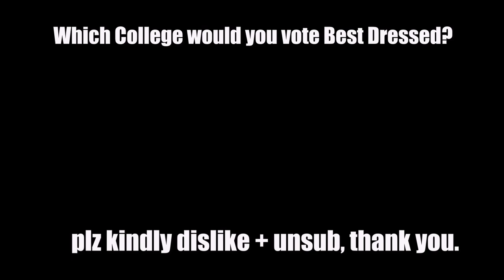What College Students In BOSTON Are WEARING (BU, BC, BERKLEE)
What College Students In Boston are ACTUALLY Wearing: BU, BC & BERKLEE Edition

I went to Boston University, Boston College and Berklee College of Music to see what college students in boston are actually wearing in this spring of 2021. you'll see some spring trends, as well as some unique pieces. and a LOT of thrifted clothing. I love how sustainability is such a staple in college fashion in boston. enjoy this episode of what everyone is wearing in boston 2021!

*Note: I put that sound when Nia said Northeastern to signify that I couldn't find any Berklee students. NOT because I dislike Northeastern haha

Note* There's like 2 glitchy bts at the end. I don't know why, but they only last for a few seconds.

TIME STAMPS:
0:00 Intro + starting with BU
0:19 May - Thrifted Edgy Grunge Goodness
0:40 Connor - Boi has a walkman
1:56 Abby - sunny yellow pieces
3:25 Sophia - repurposing children's PJ's
4:52 Mehlani - coolest nails ever
6:09 Lucas - scribbles on his shoes
6:36 Kaitlyn - loved her bomber jacket + sage green tube top
7:13 Alan - His bandana made the outfit
7:48 Heading to BC
8:01 Arion - Black on Black with a pop of color
8:31 Isabelle - sustainable West Coast vibes
9:10 Kaitlyn Spukes - Denim on Denim
9:51 Emily - Classy basic pieces
10:44 Cece - Birkenstocks + laidback vibes
11:17 Sierra - embroidered tiger denim jacket
12:09 Giana - monochrome corduroy set
12:38 Heading to Berklee
12:48 Nia - Hot Pink Beanie
14:51 Gabe - Classy European vibes
15:24 Robert - Stylish Barista
16:20 Kiana - Indie boho vibes
16:58 Molly - Monochrome Sweat Suit (I Am GIA)
17:13 Aleena - Hair + glasses made the outfit
18:16 Rohit - Indie Rocker Vibes
18:51 Lexie - business casual + kitkats!
19:42 Sophia Lyons - College Slouchy + Red Velvet!
20:32 MY TURN - What Cynical Duchess Be wearing

WHAT PEOPLE WORE:
lol if this vid hits 1,000 views I'll fill this out. Otherwise to the 20 lovely people who watch my vids every week, yall can DM me.

PEOPLE'S INSTA'S:

Cynical Duchess is a fashion & lifestyle channel dedicated to embracing your misfit. I love trying fashion trends from all over the world, finding hidden local spots whenever I travel (when I'm not broke), and hearing amazing stories from the people I meet along the way. As Yes Theory always says, 'a stranger is just a friend you haven't met yet'. And I intend to live by that. Also I'm an Orthodox Jew. People tend to find that interesting for some reason.